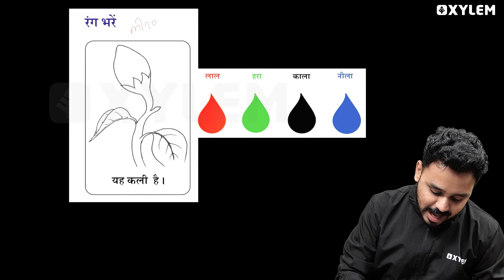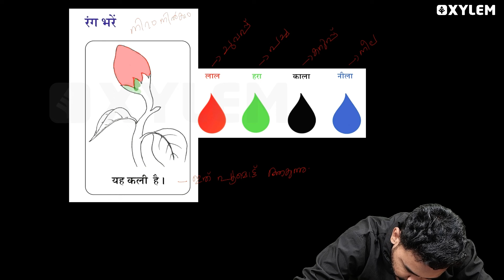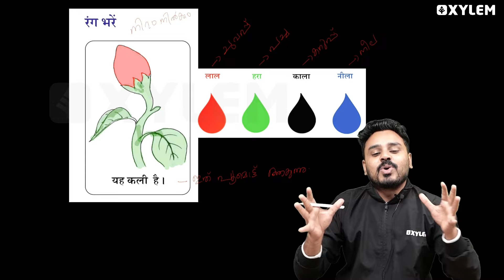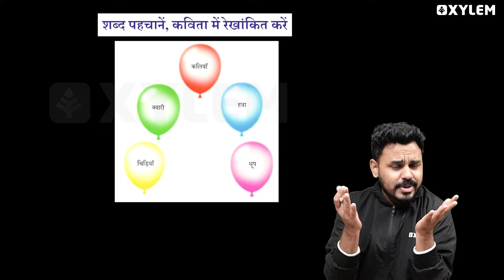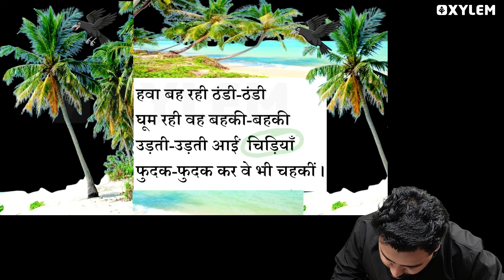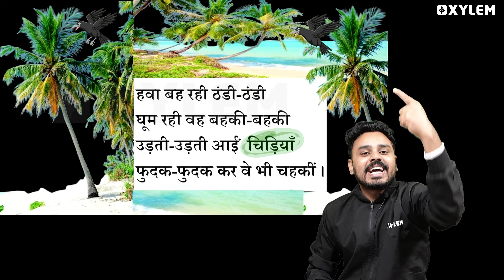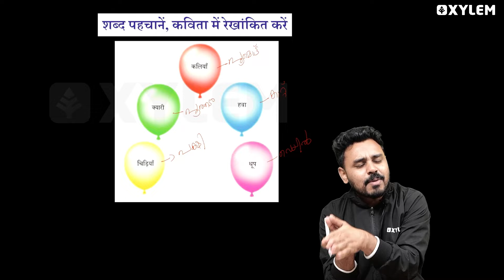Class 5 Hindi | धूप आ गई (Activities) | Xylem Class 5